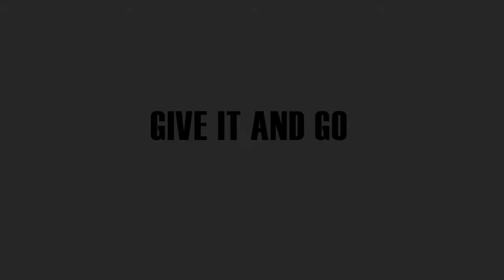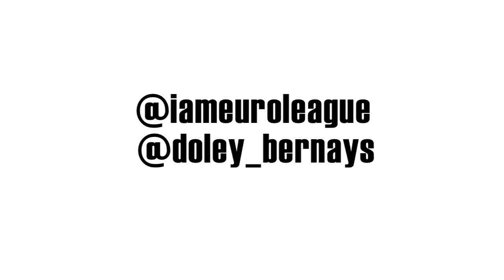Euro League & Doley Bernays - Give It And Go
EUROTRIPTUESDAYS Installment. Studio footage of Euro League and Doley Bernays recording the track "Give It And Go." Produced by MP Williams.

Download League's debut album "To Whom It May Concern" at iameuroleague.com

Follow: @iameuroleage @doley_bernays @MP_NearYOU @MSFILMZ

shot/cut by: Matthew Schaff